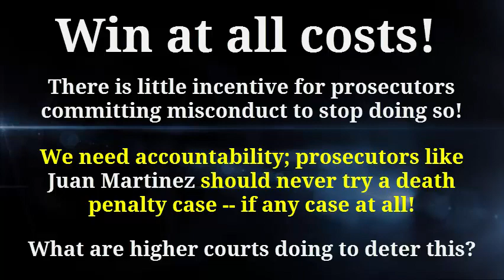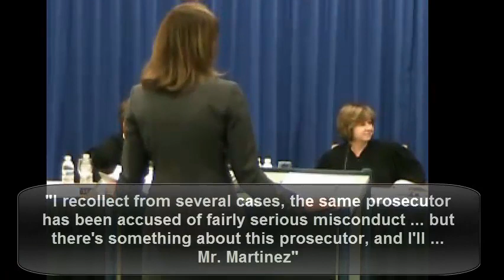Arizona Spreme Court Mike Gallardo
Juan Martinez has prosecuted many murder cases and prosecutorial misconduct has been found in 6 of the 7 cases where he sent an individual to death row.

Currently, Martinez is attempting to make JodiArias number 8, but is facing more serious allegations, including evidence tampering, collusion, and felony perjury.

This video is when the Arizona Attorney General's office defended Martinez against allegations of misconduct in the case of Mike Gallardo in 2010, who currently sits on death row from his 2009 trial.  As with most cases with Martinez, the Arizona Supreme Court refuses to acknowledge that any of his abject tomfoolery rises to the level of reversal.

This needs to stop; cases Martinez is involved in need to be reviewed, and Martinez needs to have his law license suspended pending an investigation that could strip him of it.